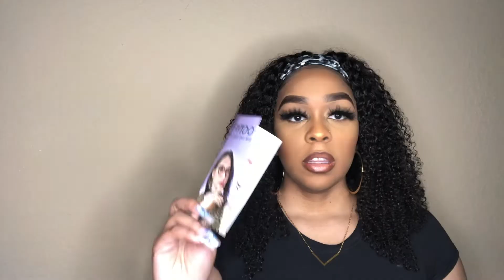CUTE CATEYE FRAMES FOR AN AFFORDABLE PRICE | FYTOO EYEGLASSES REVIEW | Lindsay Erin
OPEN ME. ☺️ | READ ME. 👩🏽‍💻 | WATCH IN HD.

CODE: Lindsay15

Buy one get other frames 50% OFF. (The customers need to select at least two frames, 50% off is automatically applied to the rest of the frames that have a lower price)

• CUTE CATEYE FRAMES FOR AN AFFORDABLE PRICE | FYTOO EYEGLASSES REVIEW •

Useful Links 👇🏽

CODE: LINDSAY10

CODE: LINDM15

CODE: ERIN08

CODE: thelindsaye

CODE: 2639A3

CODE: thelindsaye

CODE: lindsay10

CODE: lindsaye

CODE: thelindsaye

CODE: OURGLOWING

Video requests/suggestions & more? - PLEASE, NO SPAM!